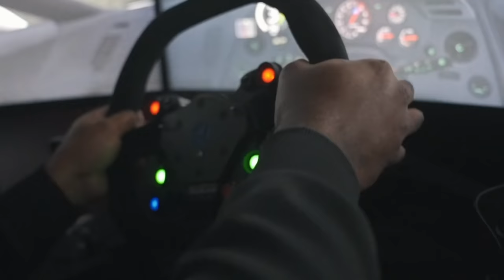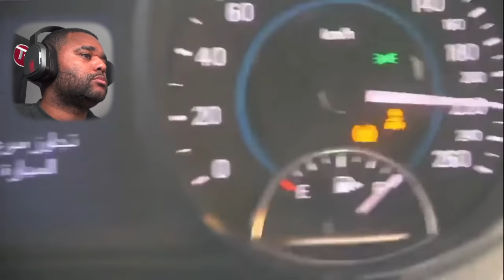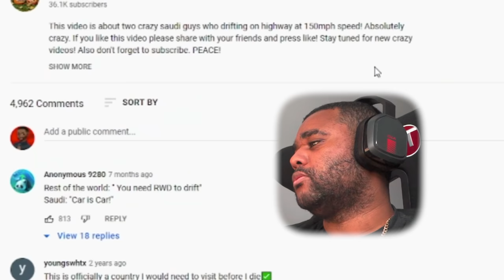UNBELIEVABLE 150MPH MOTORWAY DRIFTING REACTION!!